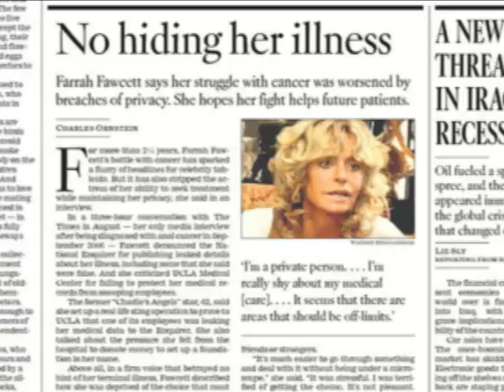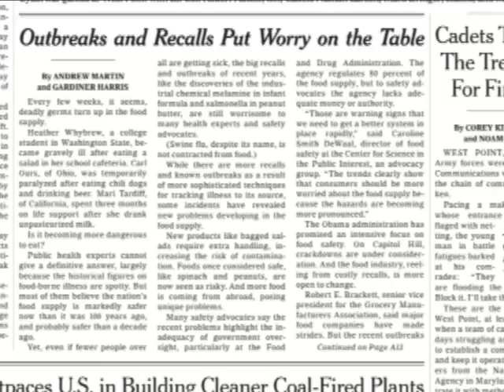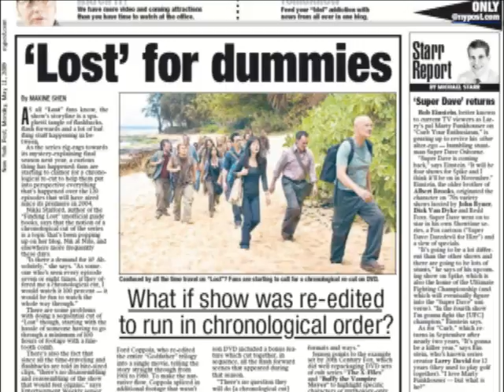Pat's Papers - May 11, 2009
Are you thin enough to be a Boy Scout? How much did Star Trek take in at the box office during its opening weekend? Pat Kiernan has the answers in today's edition of Pat's Papers--a carefully edited look at the nation's best newspaper stories.